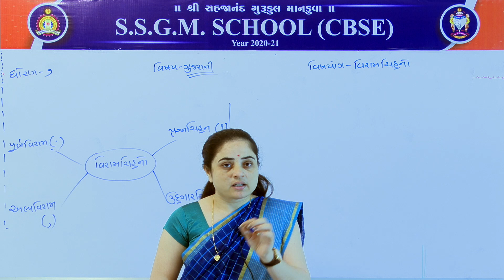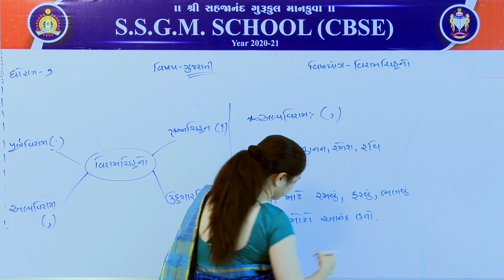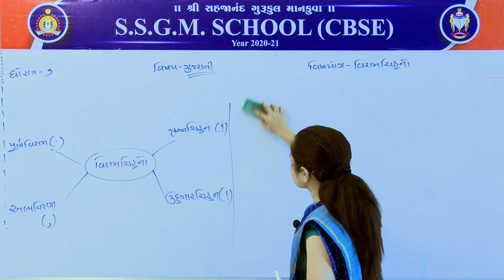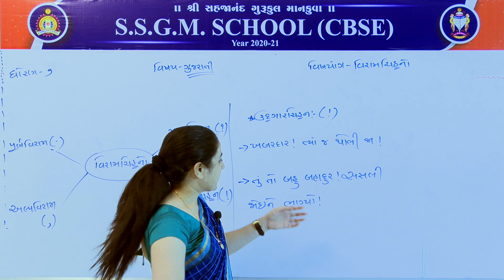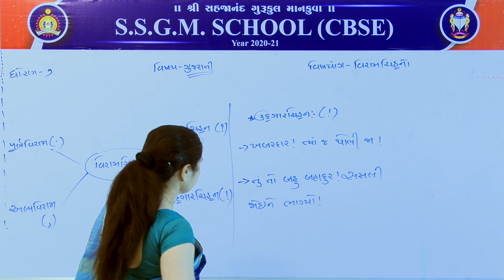(CBSE) ધોરણ: ૭ || વિષય: ગુજરાતી || વિભાગ: વ્યાકરણ || વિષયાંગ: વિરામચિહ્ન